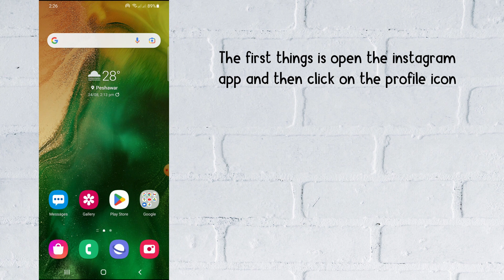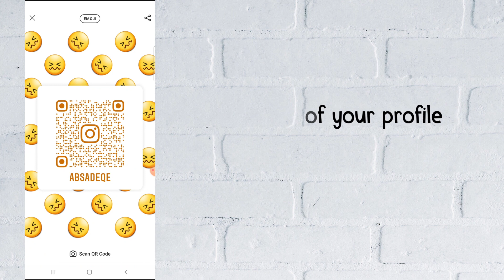How to make QR code of your Instagram profile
Do you want to make your Instagram profile QR code?
In this video, you will learn how to make a QR code for your Instagram profile, after watching this video you will be able to make a QR code for Your Instagram account.